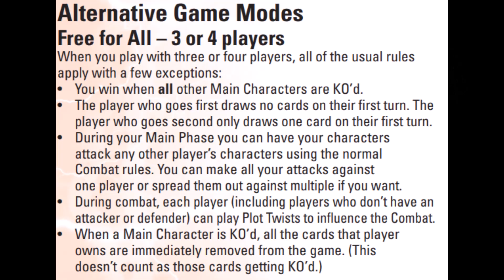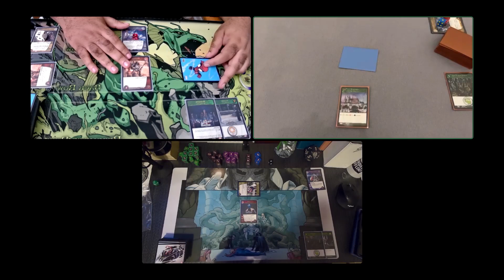VS 3PCG - DISCORD PRACTICE GAME - 3 Player Free For All- 5/10/23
Modern - 3 Player Free For All- 5/10/23
Player 1- Tevon C - Falcon
Player 2- David R - Iron Monger
Player 3- Nick K - Galactus